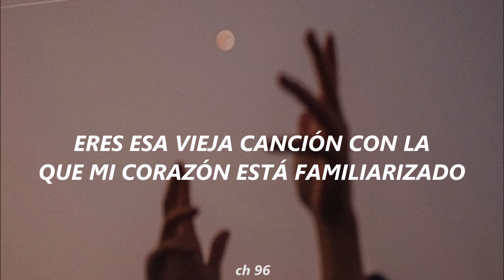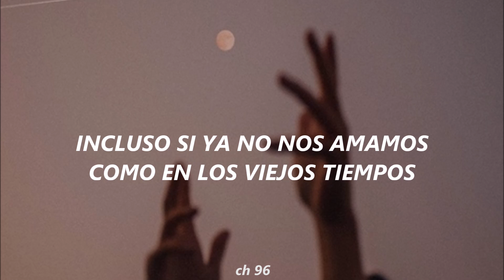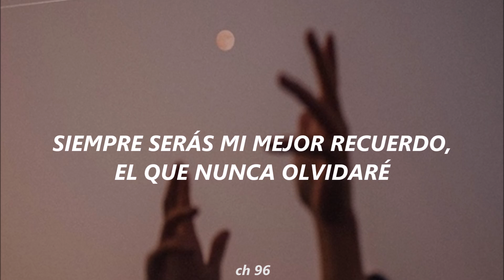Title Kirati (A Chance To Love OST)「Sub.Español」The Old Song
Subtitulos en ingles: everything y